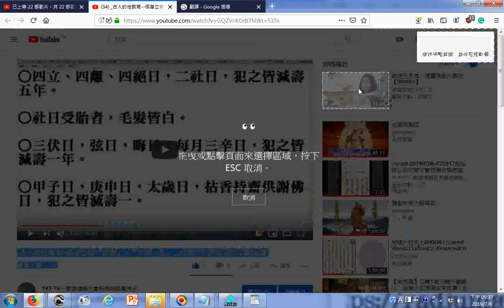社日受胎者，毛髮皆白_參考--古人的性教育--保身立命『戒期』及『天地人忌』__含修行人戒淫用的月曆(陰曆)__參考壽康寶鑑現代全譯